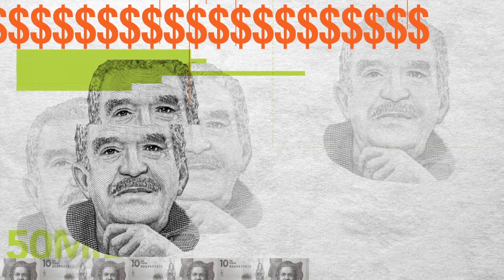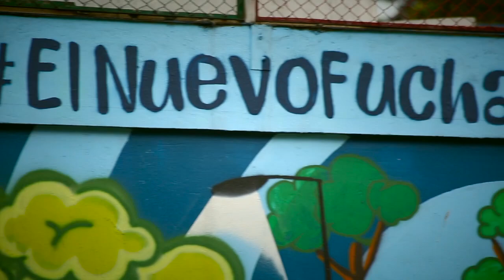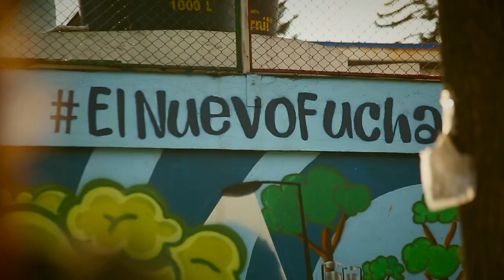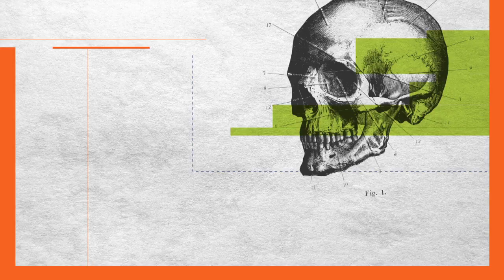Sembrando en la selva de cemento [Episodio 14 - Temporada 3]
Una tendencia que ha venido ganando espacio en el mundo y también en las ciudades colombianas. ¿Es una solución alimentaria o un asunto estético? ¿Cuáles son sus alcances? ¿Existe una reglamentación? ¿Está bien implementada? ¿Tiene detractores?

Sigue Fractal EnLaTV domingos a la 9:00 p.m. y nuestras plataformas digitales